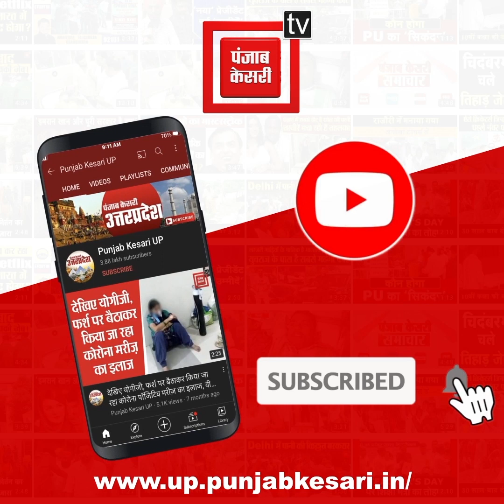गाजियाबाद के प्रसिद्ध देवी मंदिर में पहले दिन मां शैलपुत्री की पूजा अर्चना की गई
गाजियाबाद (Ghaziabad) के प्रसिद्ध देवी मंदिर परिसर में आज नवरात्र (Navratri) के पहले दिन मां शैलपुत्री (Maa shailputri) की पूजा अर्चना की गई..सुबह से ही भक्तों की भीड़ मंदिर के अंदर दिखाई दी... खासतौर पर इस नवरात्रि में लोगों को मंदिर में जाने का अवसर मिला है..